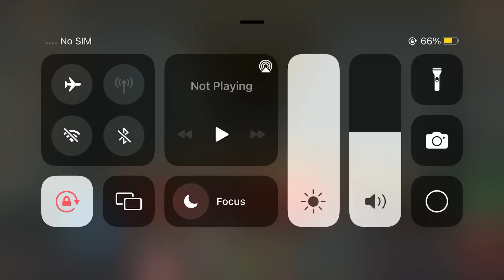Game Train Run 2018 new look video